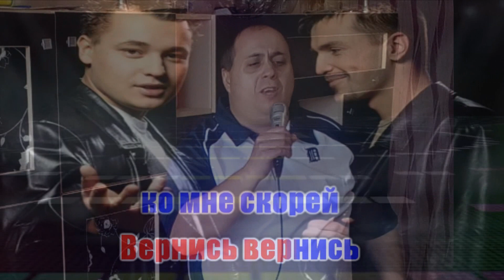SERGO-ВЕРНИСЬ 2017 RELOAD Record Karaoke version-1(Руки Вверх)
"Вернись", исполнитель: Руки Вверх ( • )